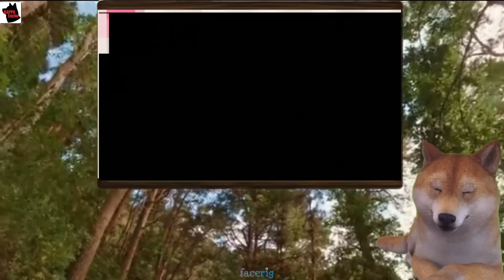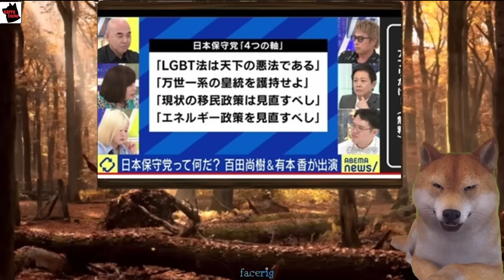【緊急】自民党稲田朋美氏、LGBT法反対者に一斉反論！最高裁、性別変更認め戸籍制度破壊推進！日本保守党4つの軸とは？【カッパえんちょー】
🎬 今回の動画では、自民党の稲田朋美議員がLGBT法反対者に対する一斉反論を行ったことや、最高裁が性別変更を認める方向で戸籍制度の破壊を推進している問題について詳しく解説します。さらに、日本保守党が掲げる4つの軸についても触れます。

TBS
テレ朝